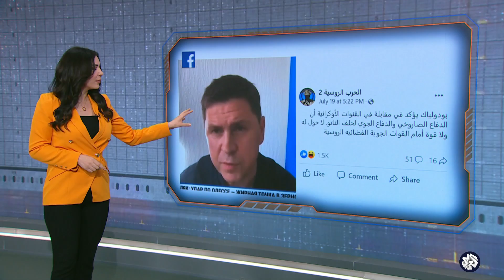الدفاع الصاروخي والجوي لحلف الناتو لا حول له ولا قوة أمام روسيا .. ما حقيقة تصريحات مستشار زيلينسكي؟